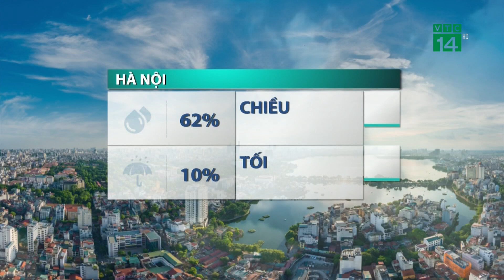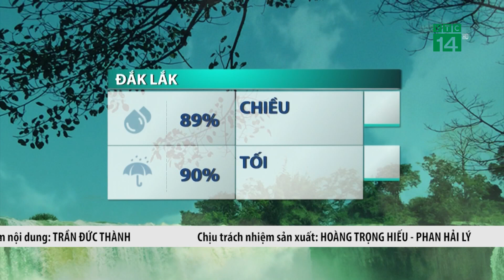Thời tiết trưa, chiều 06/09/2023: Miền Bắc tăng nhiệt, miền Trung mưa dông| VTC14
VTC14 |Hôm nay nắng vàng lại chiếu rọi khắp các tỉnh miền Bắc, vào trưa chiều cảm giác nóng xuất hiện với nhiệt độ phổ biến từ 32-34 độ, các tỉnh đồng bằng có nhiệt độ là 35 độ
Trong khi đó ở miền Trung mưa dông lại xuất hiện nhiều, mưa tập trung ở các tỉnh từ Nghệ An trở vào Bình Định, lượng mưa ngày và đêm nay sẽ phổ biến từ 15-30mm, có nơi trên 70mm. Trong cơn dông cần đề phòng lốc, sét, và gió giật mạnh.